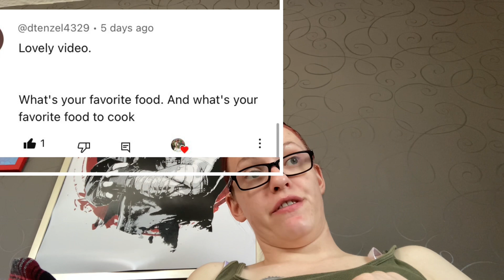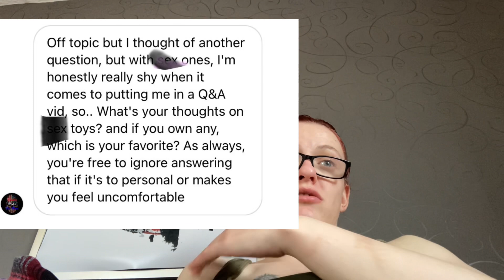Q&A foods , lovehoney , onlyfans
Hey guys this my second Q&A ! Thanks for questions in my instagram ravenmadisonvintage and check out love honey ! For adult toys and anything you want to know ask me ! askmeanything askmequestion @Raven-Madisonvintage